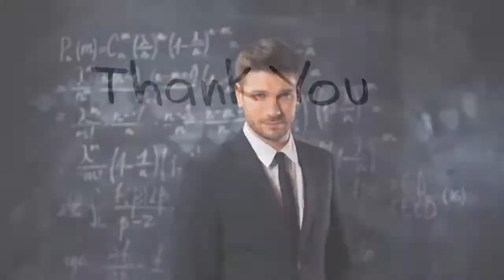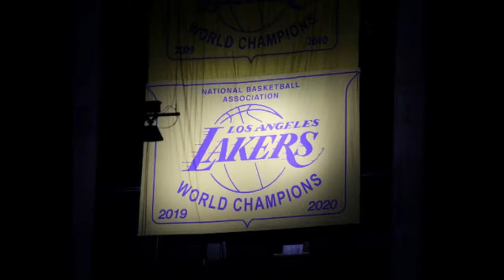Lakers Post Game Los Angeles Lakers Regular Season Wrap Up!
The Los Angeles Lakers ends the regular season on a high note! In this video we look back at the last two regular season games, raising the 17th banner in front of fans, the Play-In-Tournament tonight, and Laker Legend and now Hall Of Famer, Kobe Bryant being inducted into the Hall Of Fame.